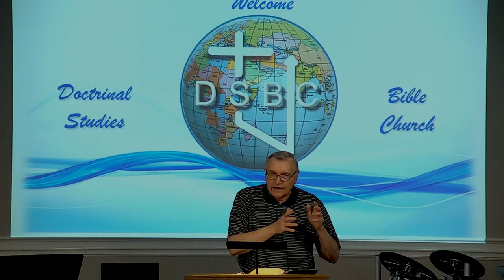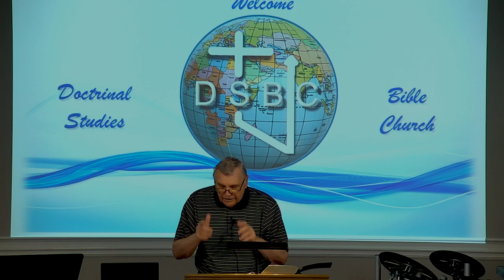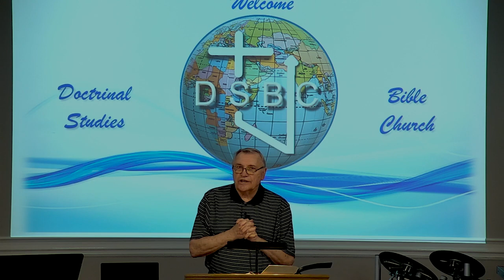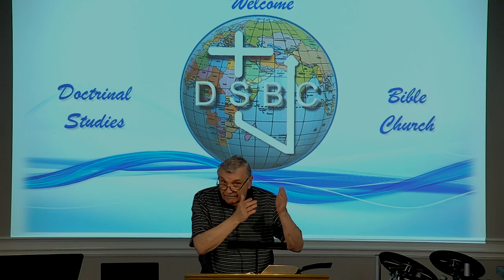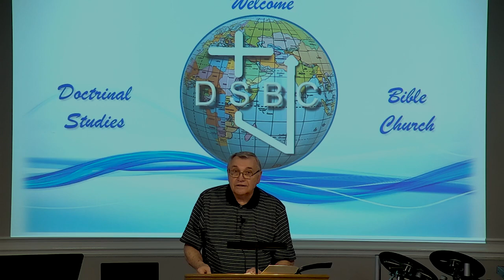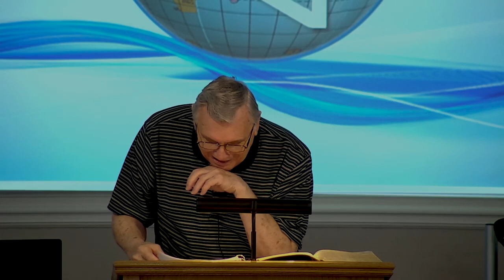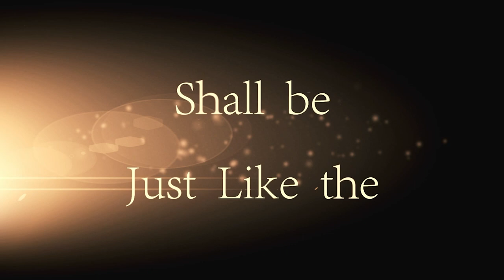DSBC - Ron Adema - Days of Noah - the Nephilim Race (#1) - 03/17/2021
Series:   Days of Noah

Lesson: The Nephilim Race (#1)

Text:  : Gen.6:1-8